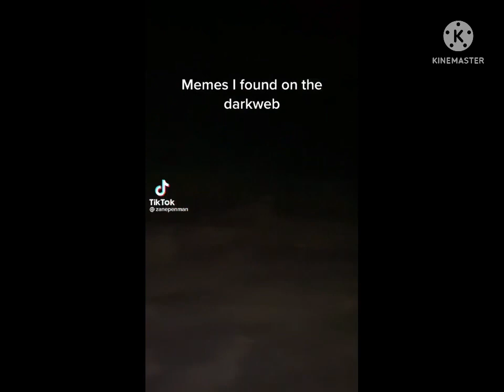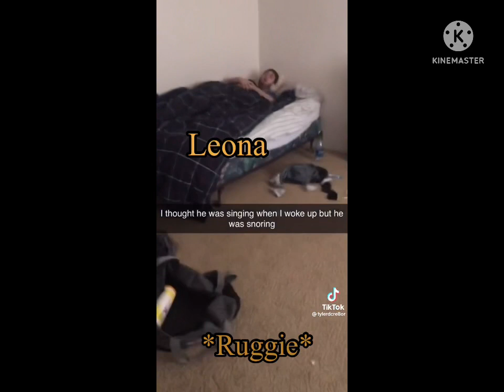Disney Twisted Wonderland as Tik Toks Part 3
Hi guys! Sorry for the delay my computer’s touch pad broke and at the moment I don’t have a mouse so I’m using my phone. I apologize in advance if the editing is not as good as usual or if something’s wonky :(!

Next week I will be posting Genshin Impact cosplay’s because I am struggling to find new Twist cosplay videos and funny videos because Tik Tok is definitely a far cry from Vine and new Twist cosplay content is hard. I don’t want to upload Twist as Vines content thou because that’s what everyone does so it’s a bit over saturated.

Anyways, I hope you guys are mostly okay. Have a good day/night/evening! :))!